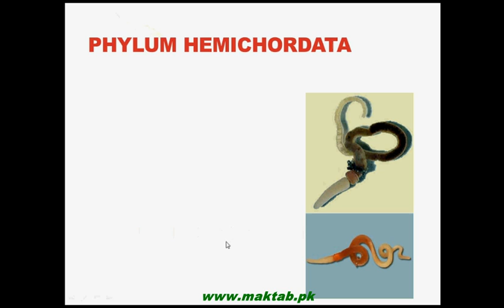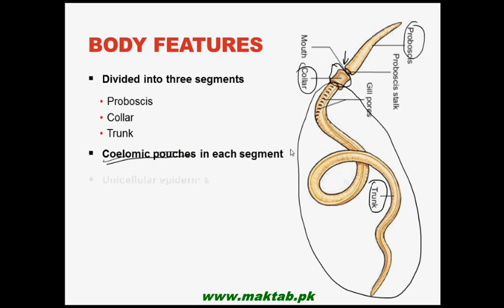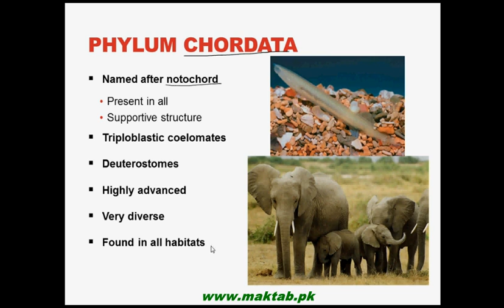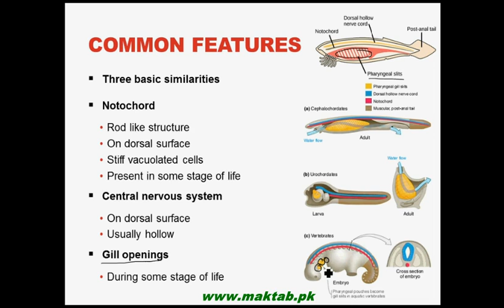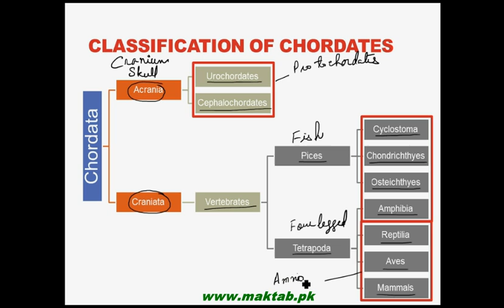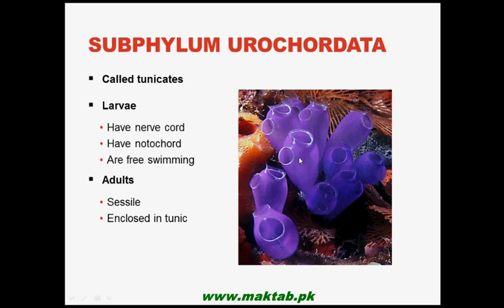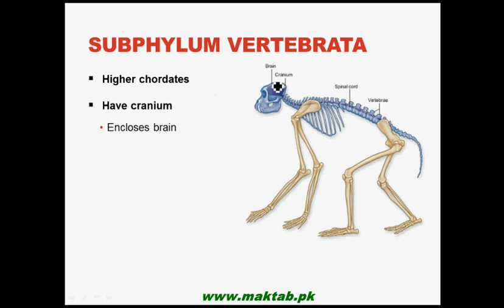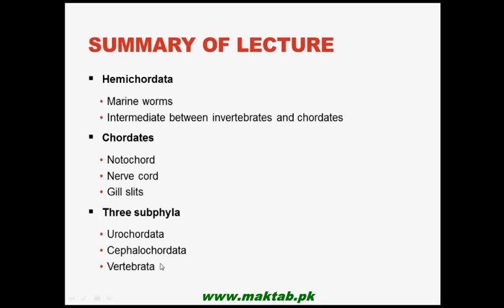FSc Biology Book1, CH 10, LEC 14: Phylum Hemichordata and Chordata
This video lecture from Kingdom Animalia (F.Sc. First Year Biology) covers Phylum Hemichordata and Lower Chordates. General features of these organisms and classification of chordates have been discussed in details. Find more e-learning material and educational video lectures in Urdu at maktab.pk. These videos are free to use for promotional and commercial purpose by keeping the credits to Maktab.